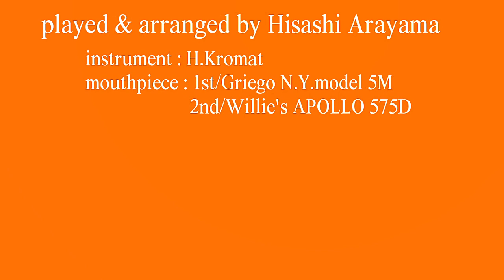Ave Maria/Caccini jazz arrangement for 2 Trombones カッチーニのアヴェ・マリア トロンボーン二重奏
I arranged Ave Maria/Caccini in a jazz style.